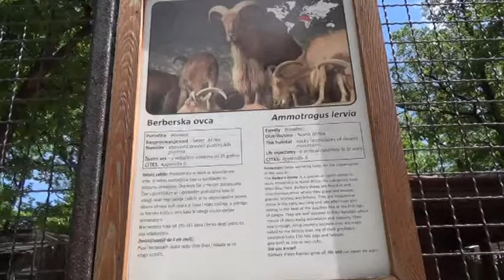Priče iz Zoo vrta: Berberske ovce - by pedjamedia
Prilog iz 19. emisije "Lepša strana života"